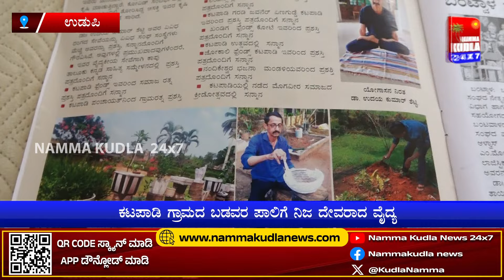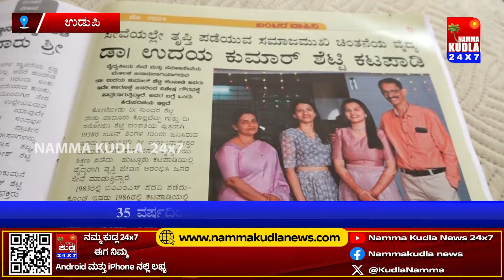ಕೇವಲ 30 ರೂಪಾಯಲ್ಲಿ ಚಿಕಿತ್ಸೆ..! ಬಡವರ ಪಾಲಿಗೆ ಇವರು ದೇವತಾ ಮನುಷ್ಯ..! ಯಾರು ಈ ಡಾಕ್ಟರ್...ಇಲ್ಲಿದೆ ಮಾಹಿತಿ..!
NAMMA KUDLA news 24x7
ತಾಜಾ ಸುದ್ದಿಗಳಿಗೆ  ನಮ್ಮ ಕುಡ್ಲ whatapp ಗ್ರೂಪ್‌ಗೆ  ಸೇರಿ..